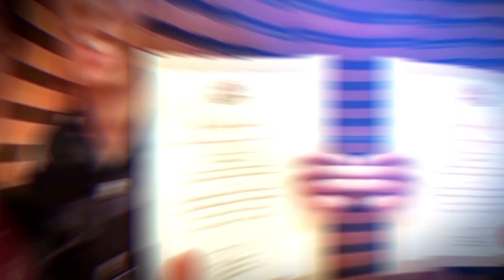Wei Li & Si Yun Wedding Montage At Vineyard, Hort Park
Wei Li & Si Yun Childhood/Wedding Montage At Vineyard, Hort Park On 24 November 2017. Childhood & Wedding Montage By ForestFly Pictures.

ForestFly Pictures.